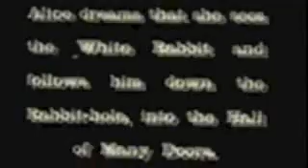Nude Sunrise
piiiiizzaaaaaaaaaa